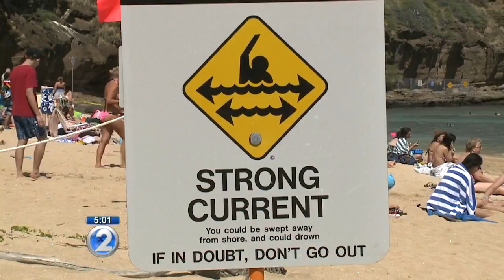Visiting couple found dead at Hanauma Bay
Officials say a man and woman from Washington state were spotted floating face-down approximately 600 yards offshore.